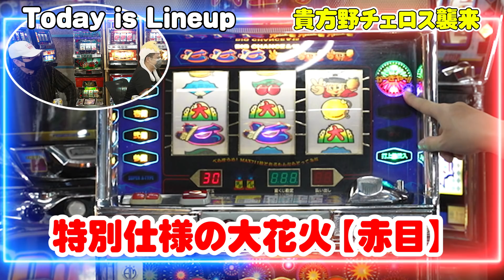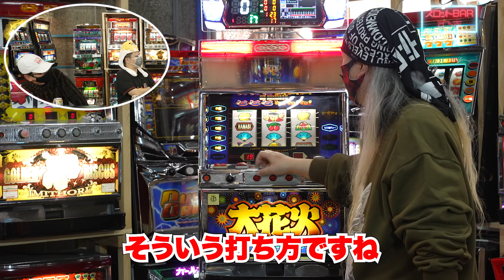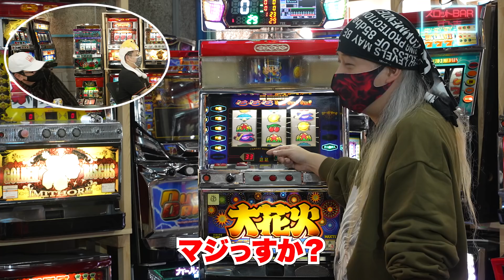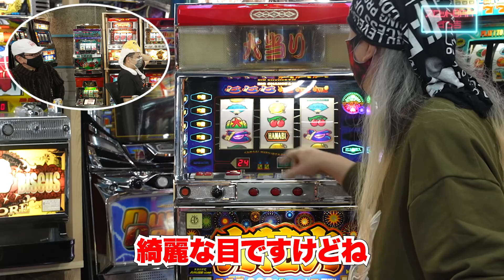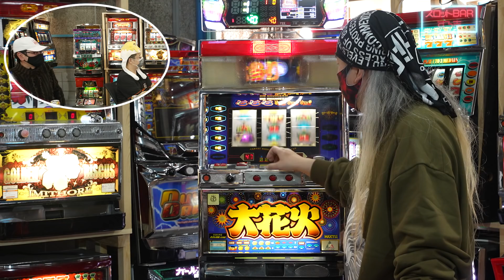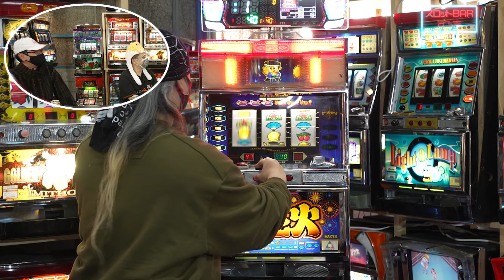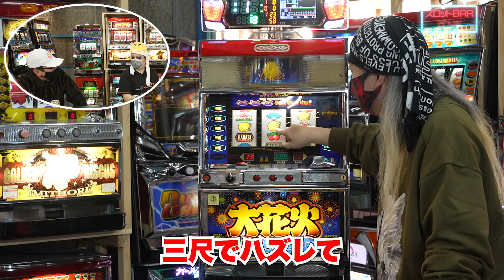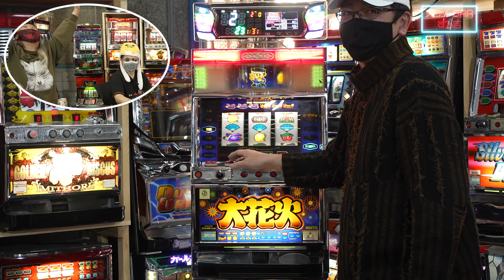【パチスロ】貴方野チェロス×BOSS×すろ吉コラボ！4号機大花火実機実践＆パチスロトーク【スロットBARすろ吉】PART2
【スロットBARすろ吉】
オーナーすろ吉がゲストをお招きして
思い入れのある機種を飲んで語って打ってもらう企画です。
今回ゲストに貴方野チェロスさんに来ていただきました。
序盤でトラブルがあり大花火を打っています。
珠玉のリーチ目をお楽しみください。

【パチスロ】貴方野チェロス×BOSS×すろ吉コラボ！4号機大花火実践＆パチスロトーク【スロットBARすろ吉】PART1

■BOSSのぱち馬鹿移籍初! 真・名機列伝はこちら

■ゲストの貴方野チェロスさんYouTubeチャンネル

前回のコラボ
【パチスロ】ワサビ×アニかつ×すろ吉コラボ！4号機グランシエル実践＆パチスロトーク【スロットBARすろ吉】

 初代コンチネンタル4枚掛け

大花火（アルゼ）4号機：スペック
名機「ハナビ」の後継機として登場した大量獲得Aタイプ機。
台上部に搭載されている通称「鉢巻リール」が様々な予告アクションを展開する。
最大711枚獲得できる特大ビッグも話題！！
設定1
BIG：1/431.1
REG：1/655.3
合成確率：1/259

設定2
BIG：1/399.6
REG：1/655.3
合成確率：1/247

設定3
BIG：1/364.0
REG：1/606.8
合成確率：1/227

設定4
BIG：1/321.2
REG：1/606.8
合成確率：1/209

設定5
BIG：1/292.5
REG：1/512.0
合成確率：1/185

設定6
BIG：1/240.9
REG：1/481.8
合成確率：1/160

2020年12月ぱち馬鹿に元スロマガBOSS、パチスロ必勝ガイドアニマルかつみ加入
■ぱち馬鹿メンバ
すろ吉

■企画・制作
ぱち馬鹿っ!!

■音楽・SE
効果音ラボ